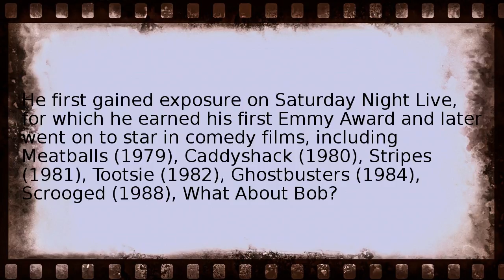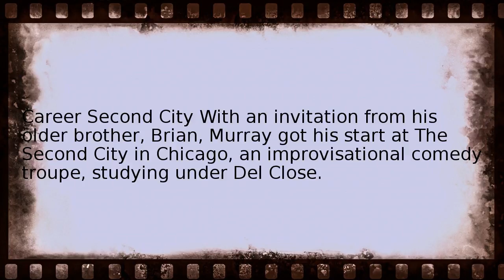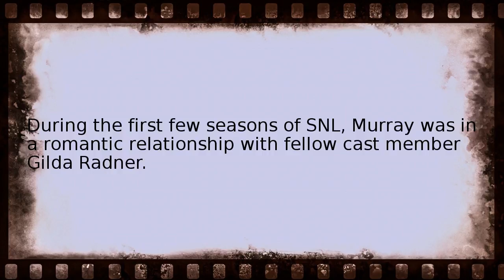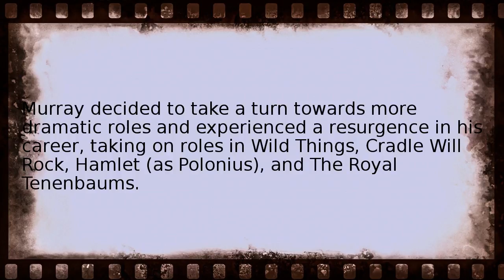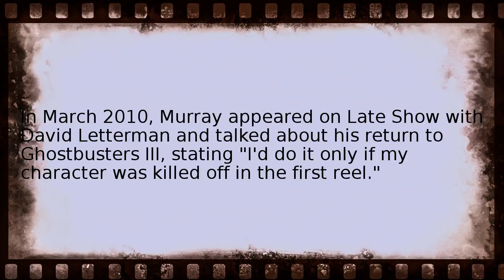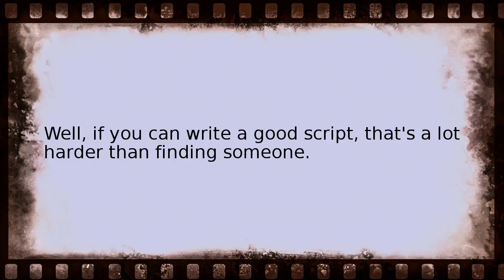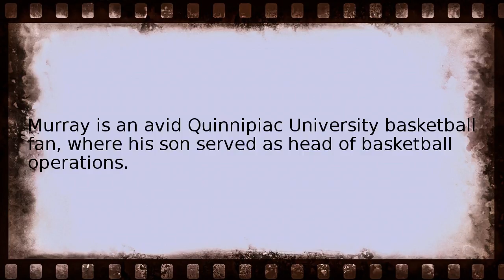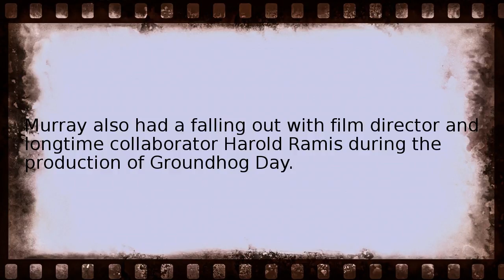bill murray Wikipedia